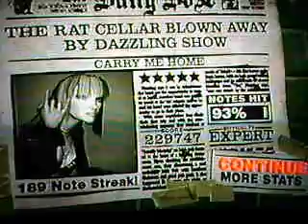Guitar Hero II - Carry Me Home Expert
I still don't have the timing on this song down...I don't think I did too bad though. 5* Run.